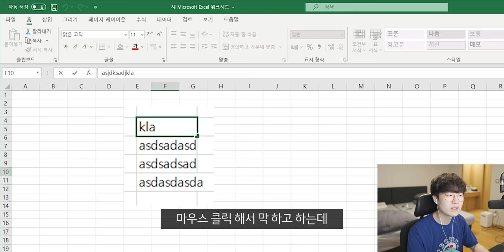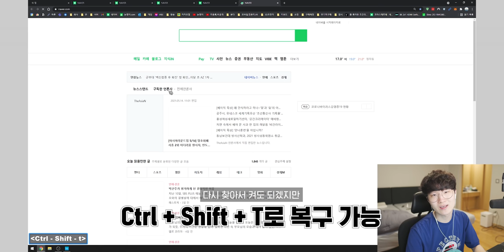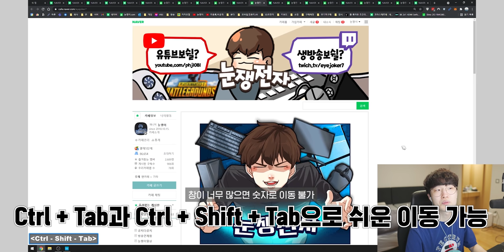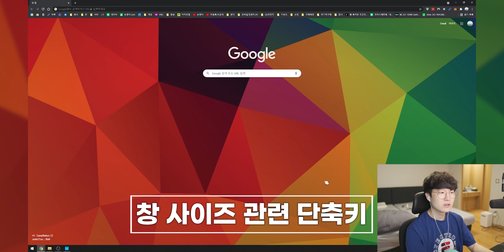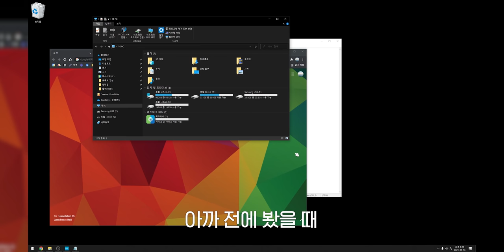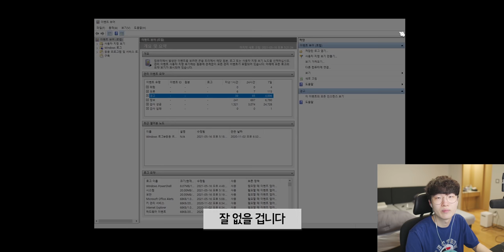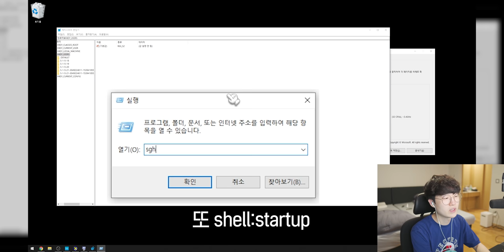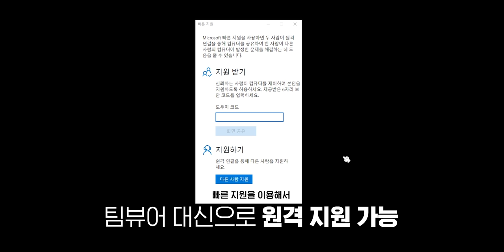컴알못(?)이 추천하는 꿀 윈도우,크롬 단축키